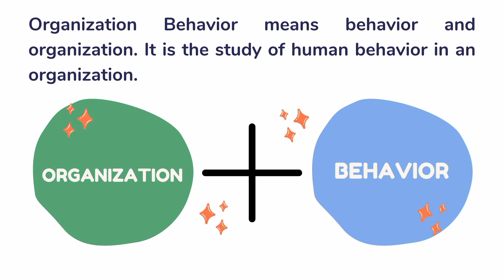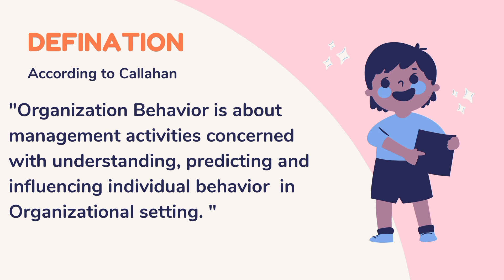Organization Behavior | Definition | Introduction |BBA | MBA | M.com | UGC | NET| Hindi | Part-1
This video gives a brief introduction about Organization Behavior with definition in Hindi.
For BBA , MBA ,M.com , UGC ,NET
Part-1